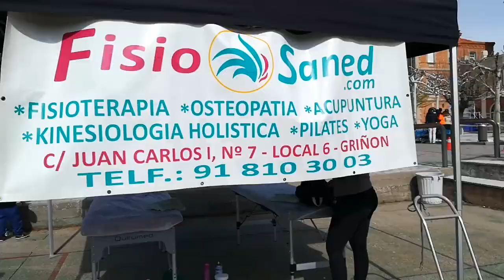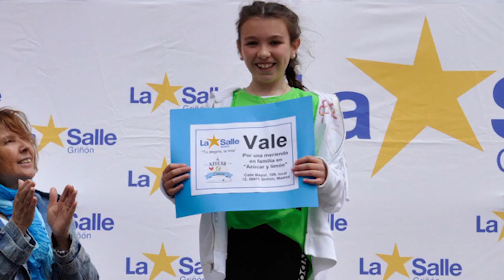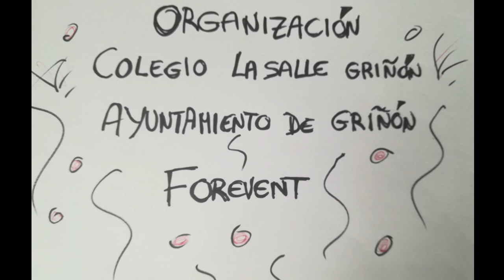II Carrera PROYDE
Vídeo realizado por Lucas Cano.